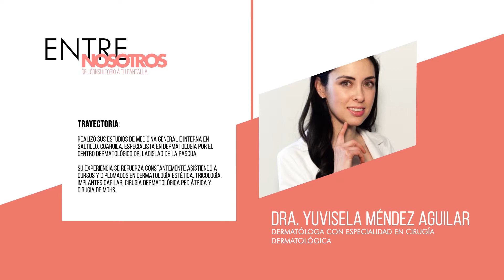Dra. Yuvisela Méndez Aguilar en Entre Nosotros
DERMATÓLOGA CON ESPECIALIDAD EN CIRUGÍA DERMATOLÓGICA

Trayectoria:
Realizó sus estudios de Medicina General e Interna en Saltillo, Coahuila. Especialista en Dermatología por el centro Dermatológico Dr. Ladislao de la Pascua. Su experiencia se refuerza constantemente asistiendo a cursos y diplomados en Dermatología Estética, Tricología, Implantes Capilar, Cirugía Dermatológica Pediátrica y Cirugía de Mohs.

La perspectiva en salud y belleza desde los ojos de los expertos ¡ESTÁ AQUÍ!

EntreNosotros un programa innovador de la familia HydraFacial México, donde tu salud y bienestar es el tema central.

📌 [INSTAGRAM LIVE]
📌 6:00 PM (Hora del Pacífico) - 8:00 PM (Hora del Centro)